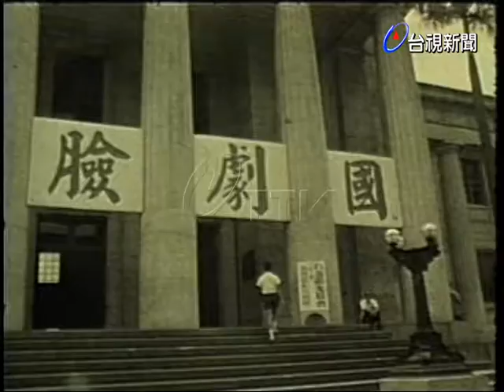陳浩然製作立體型國劇臉譜展覽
(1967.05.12)由觀光協會主辦的陳浩然製作立體型國劇臉譜展覽今日揭幕，將自明日起在省立博物館展出七天，所展出的國劇臉譜有200多種.